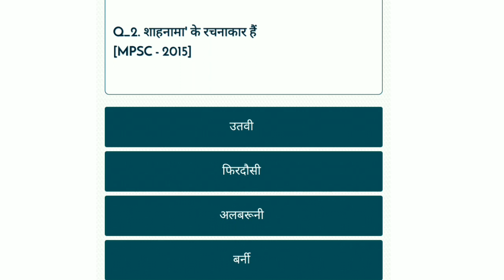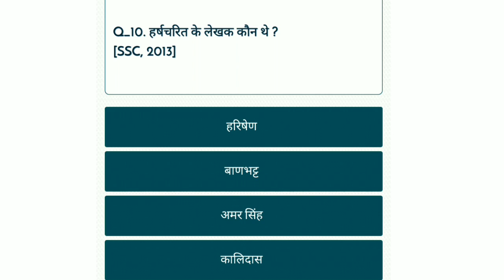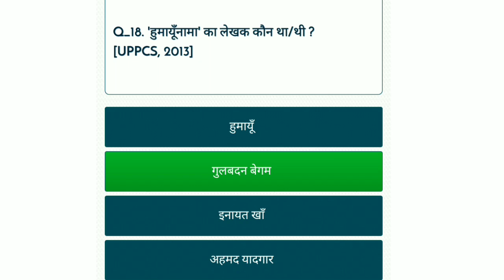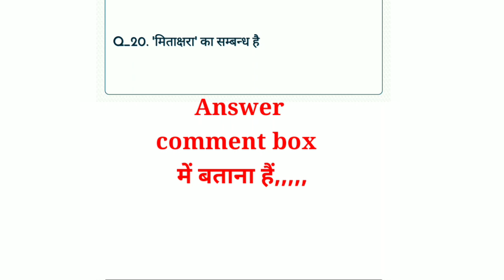BRO SKT | BRO GREF STORE KEEPER TECHNICAL PREVIOUS YEAR QUESTIONS | BRO IMPORTENT QUESTIONS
bro gref store keeper technical paper | bro skt previous year question paper | BRO GREF SKT